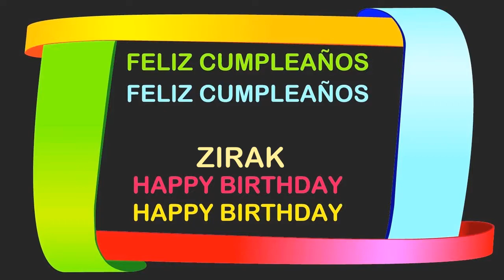Zirak Birthday Postcards & Postales - Happy Birthday